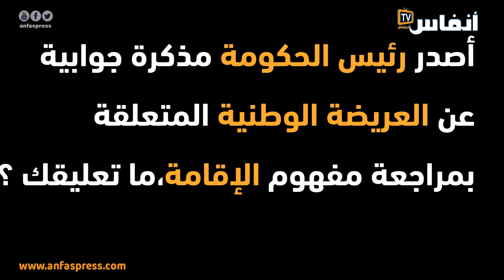أحمد كنون: مذكرة رئيس الحكومة تناغمت مع مطلب السلاليين بشأن مفهوم الإقامة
يتطرق الفيديو إلى المذكرة الجوابية لرئيس الحكومة على العريضة الوطنية المقدمة إليه بشأن مفهوم الإقامة، حيث أعطى تفسيرا واسعا لمفهوم الإقامة، وهو الأمر الذي يتناغم مع مطالب السلاليات والسلاليين

أخبار المغرب
# أخبار عاجلة